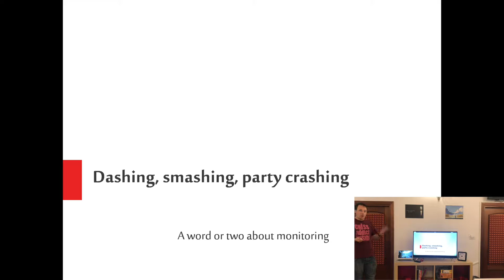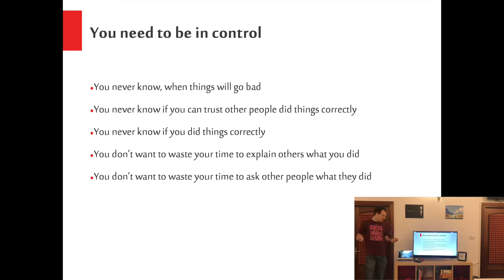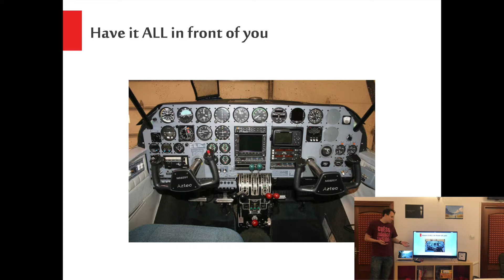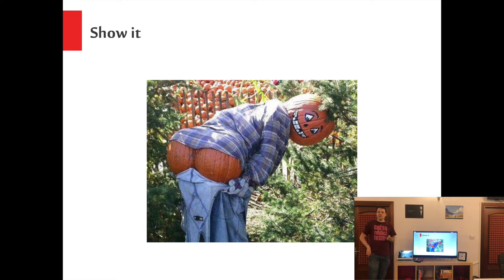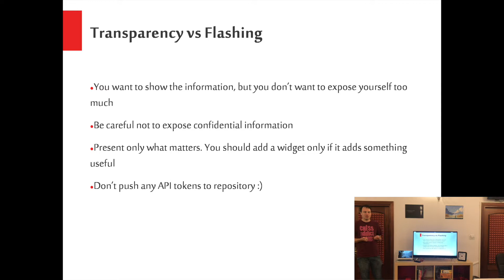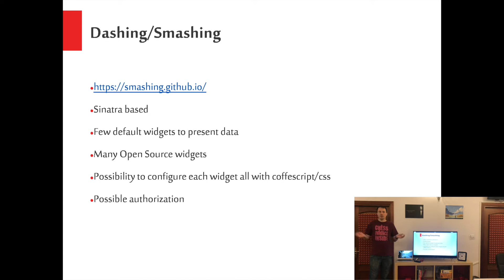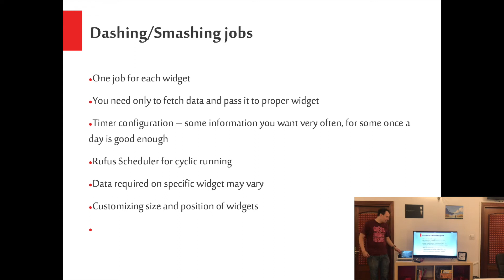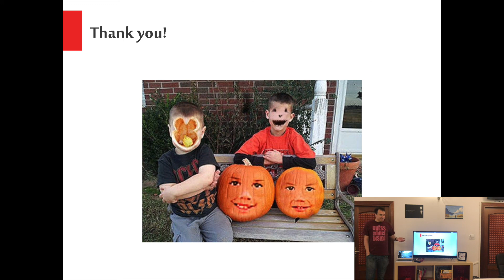[EN] Dashing Smashing - Stanisław Zawadzki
Visuality talks Y18W32 - Stanisław Zawadzki is talking about dashboard framework - Dashing Smashing.